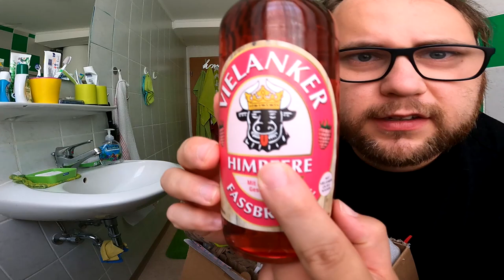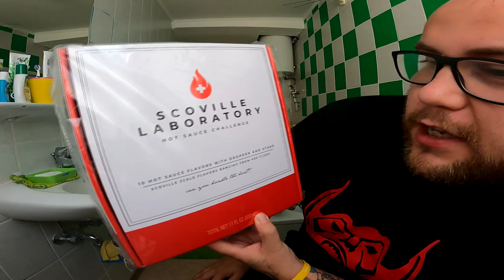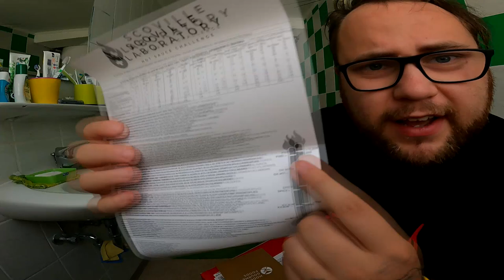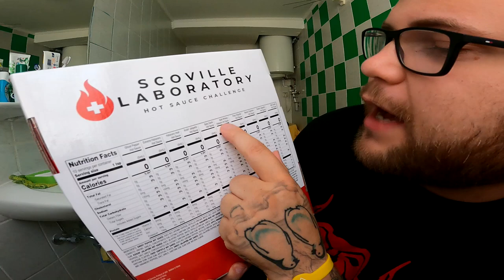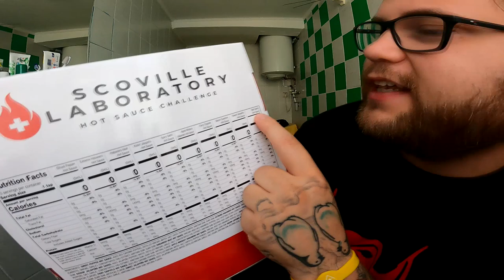UNBOXING | Die MC DONALDS Fanpost vom Netghost (Labor Edition)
GUMMA !!!